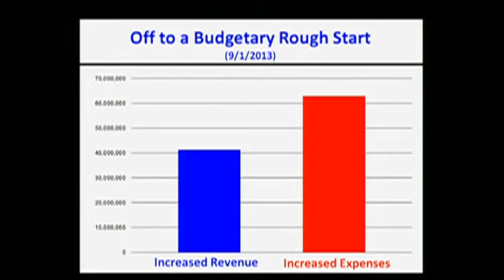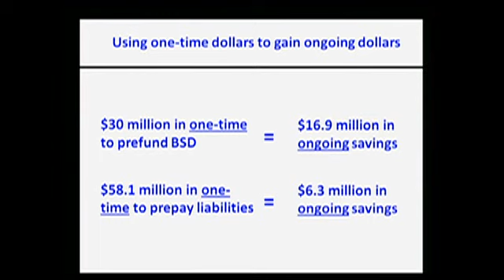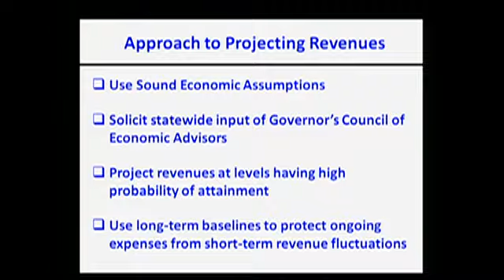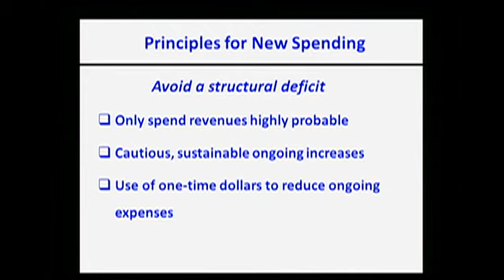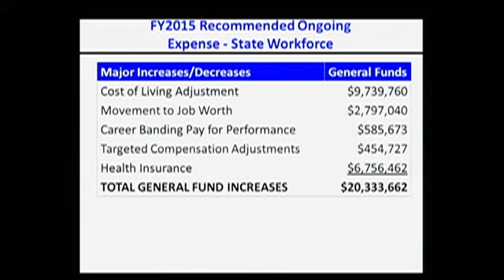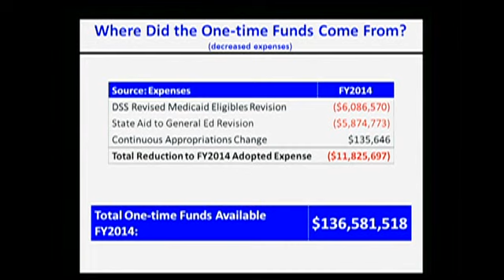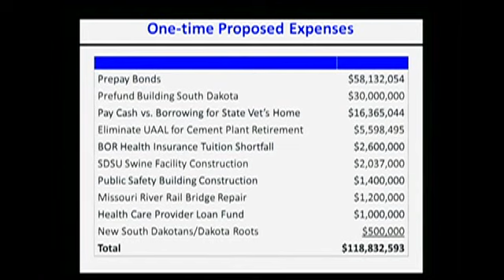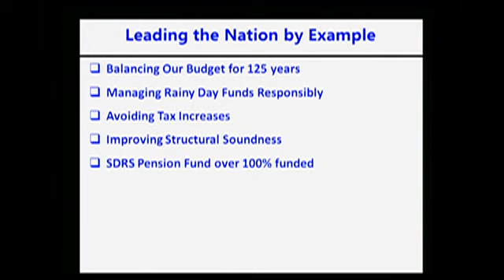Governor Daugaard's FY2015 Budget Address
South Dakota Governor Dennis Daugaard delivered his Budget Address Tuesday December 3, 2013